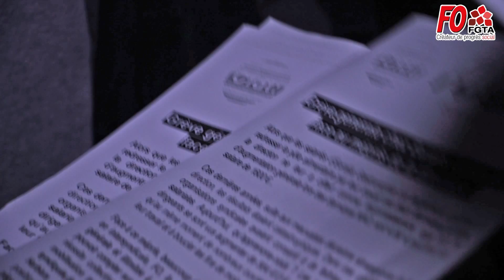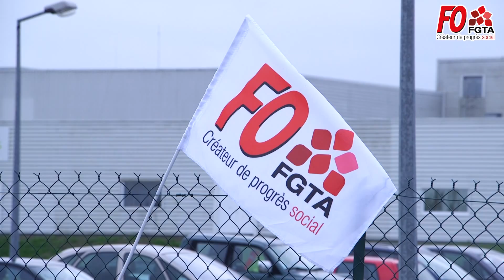FGTA-FO - Grève Euralis Maubourguet